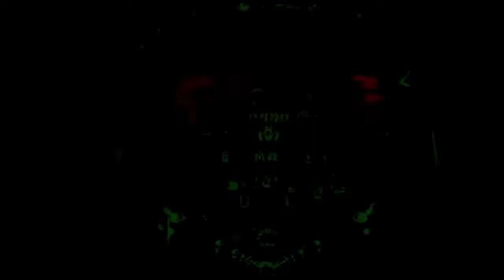The Legend of Dragoon - Part 16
The Legend of Dragoon was developed by Japan Studio and published by SCE (Sony Computer Entertainment) in 1999 in Japan, 2000 in North America and 2001 in Europe, for the PS1.